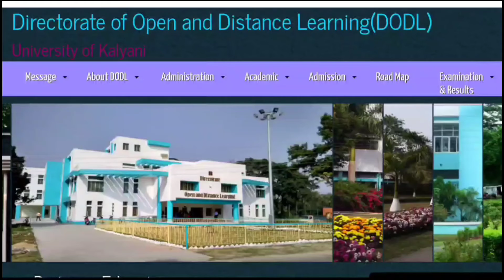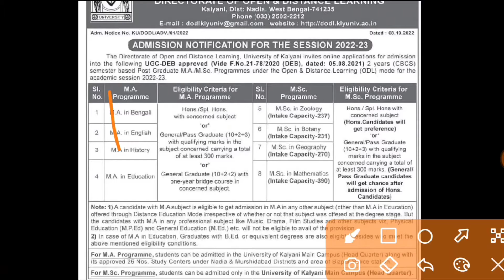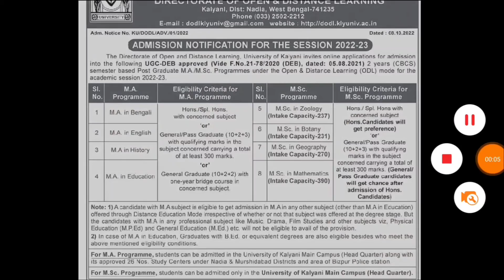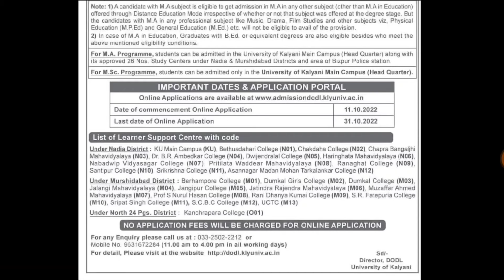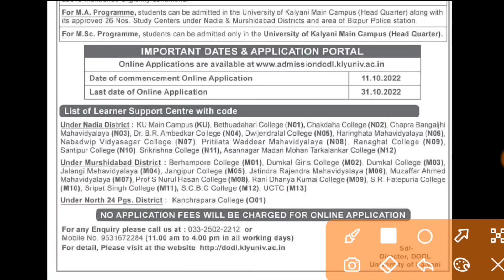Kalyani University Distance Education PG Admission 2022: Kalyani University PG DODL Admission 2022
Content Includes-
Kalyani University PG distance ADMISSION 2022
Kalyani University ma admission 2022
distance Kalyani University pg distance admission
2022-23 Kalyani University b.ed admission 2022
 how to apply Rabindra bharati university distance 2022
 rbu distance admission 2022
 rbu fine arts admission 2022
rbu visual arts admission 2022
 rbu entrance result 2022
visva bharati university admission 2022
ignou scholarship apply 2022
nsou leaner support centre list nsou pg study centre,
nsou bdp study centre
 nsou pg study centre change nsou pg admission 2022-23
 scholarship for distance education west bengal 2022
nsou pg distance form fillup 2022
nsou pg admission 2022
last date nsou ma admission 2022
nsou msc admission 2022
netaji subhas open university pg admission 2022
nsou pg official notice 2022
 rabindra bharati university pg distance admission 2022
 rbu pg distance admission 2022
Vidyasagar University pg distance admission 2022,
Vidyasagar university ma distance admission 2022
vidyasagar University msc distance admission 2022
BURDWAN UNIVERSITY PG Distance ADMISSION 2022
Burdwan University distance admission 2022
 Burdwan wb college admission application 2022
gourbanga university admission 2022
jenpas ug exam 2022 wbjee exam 2022